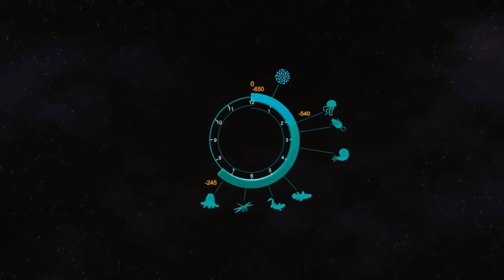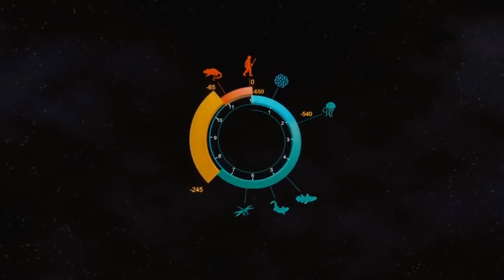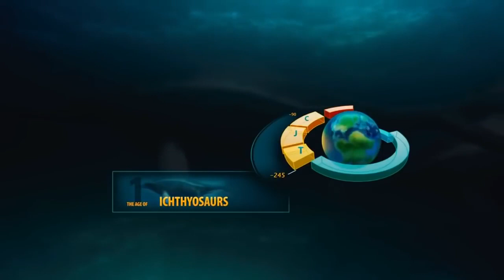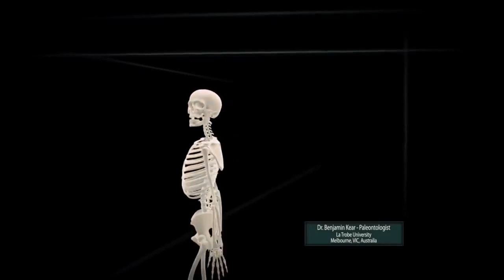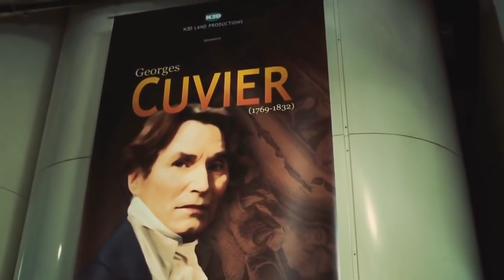Top Documentary I Ancient Sea Creatures I Ocean Monsters I Secrets of the Sea